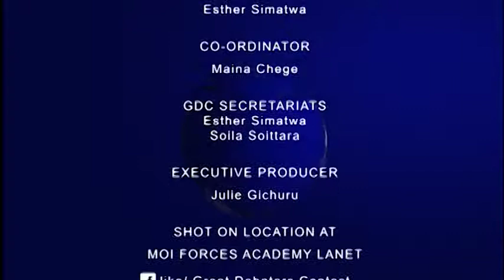GDC Sn 6: Bahati Girls Vs. Annester Victory Boys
Adoption of genetically modified organisms will enhance food security in Africa.